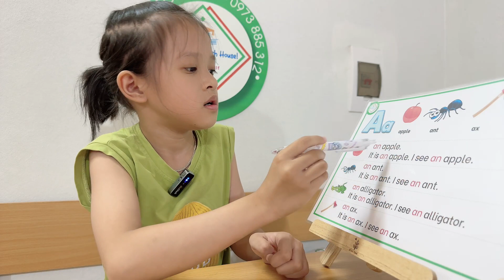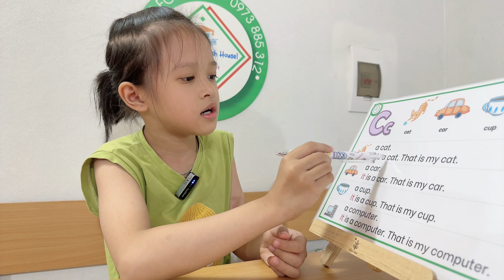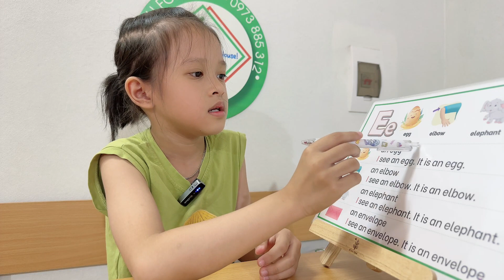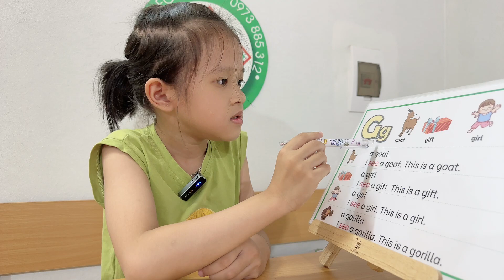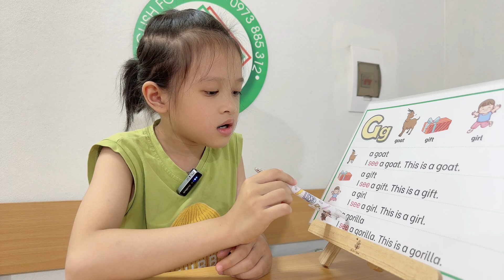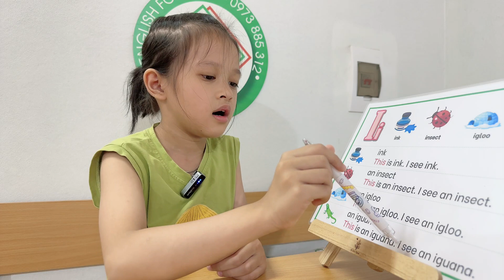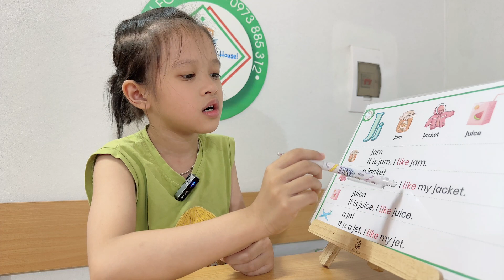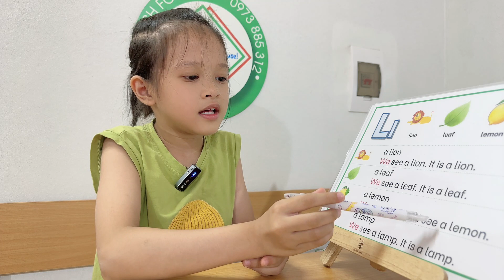Anh Thư - Speaking Test